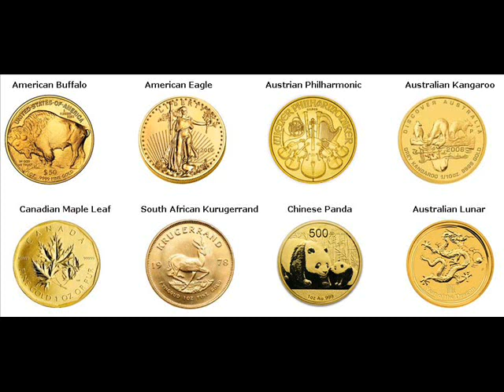500 Gram Gold Bars For Sale Sochi Russia